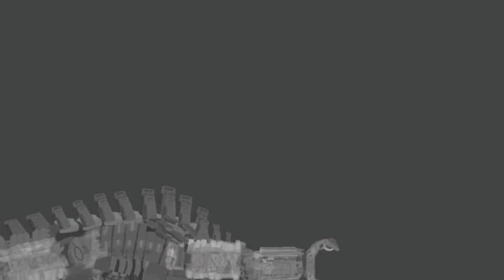Mecha Kevin (G21) VS Super Mechagodzilla |GVK VS GVM (NOT TROLL)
Like and sub for me :))